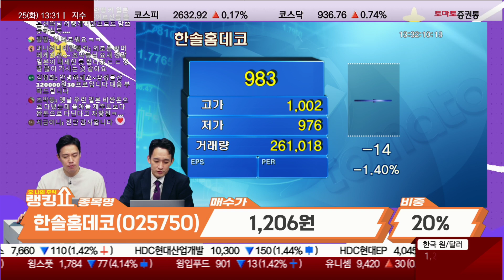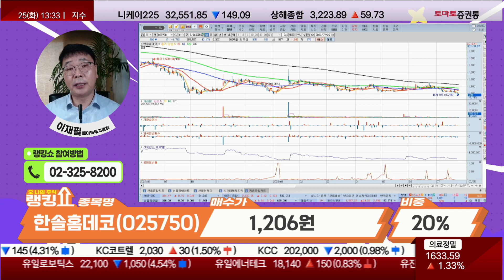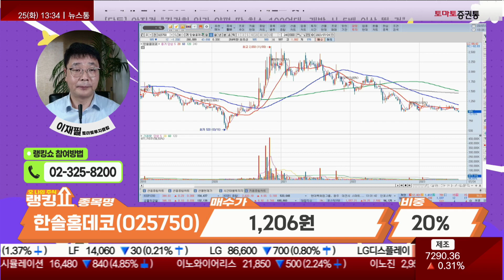다른 종목에서 수익 얻자! / 한솔홈데코(025750) [랭킹쇼, 오 나의 주식]